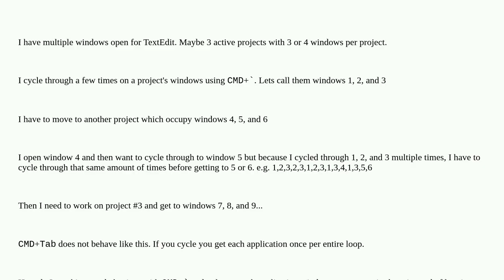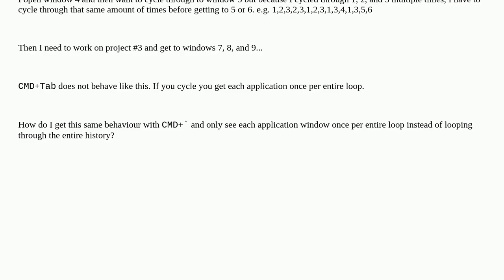How do I cycle through Mac windows for a single application without repeating the most recent win...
How do I cycle through Mac windows for a single application without repeating the most recent windows?

A special thanks goes out to the community

  window mac keyboard-shortcuts